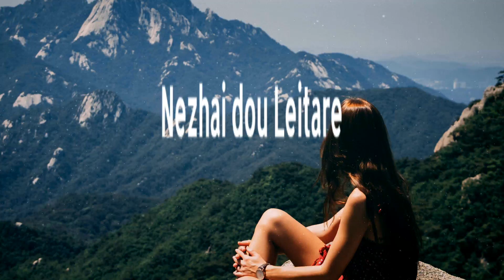Nezhai Leitare By S Simion | Poumai love Song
Nezhai Leitare By S Simion
POUMAI SONG LYRICS, Poumai love Song